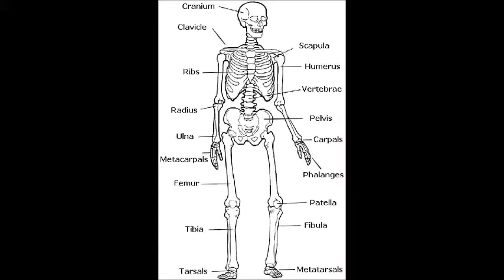RESISTANCE BAND TRAINING FOR TWO - Total Body Workout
1. Run Against Resistance
2. Forward Squat Jump (with the ball)
3. X Chest
4. Figure 8 Cones
5. Crunches
6. Step Jumps
7. Straight Punches